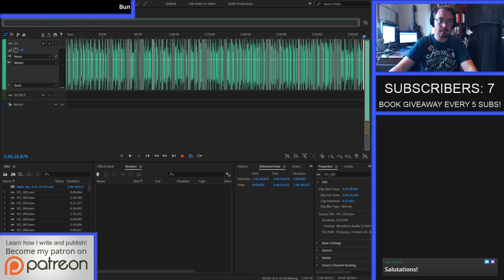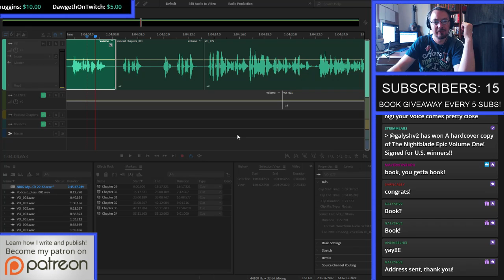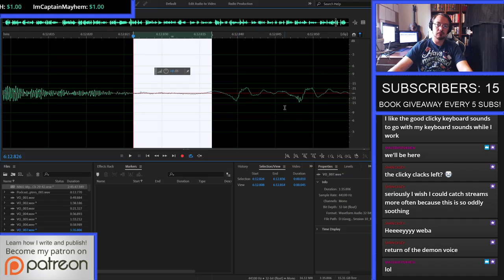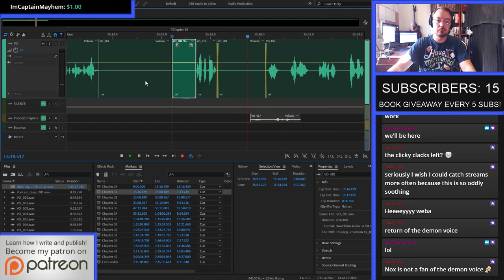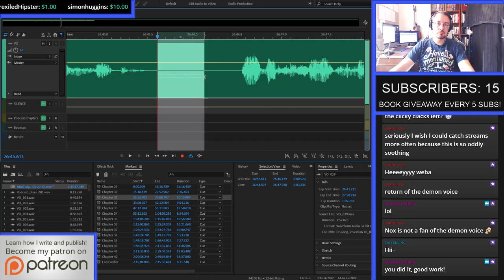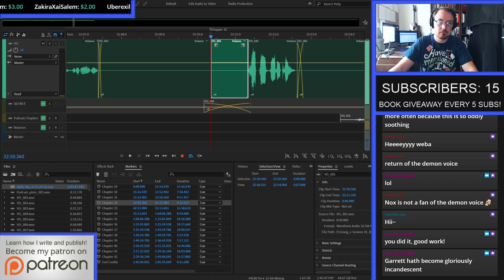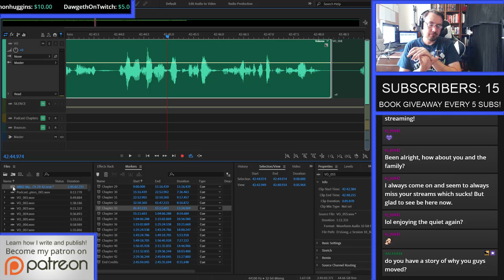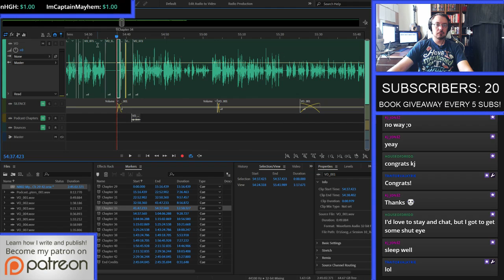VLOGANOVEL: Mystic Audiobook 02 (Writing, Outlining, CoverDesign, Publishing)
Book giveaway for every 5 Twitch subscribers! to participate in the giveaway.